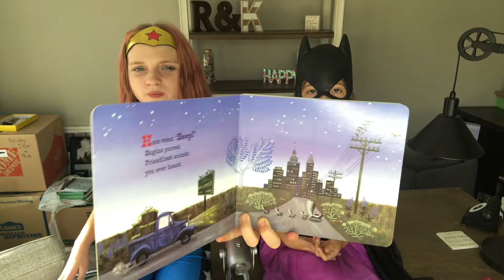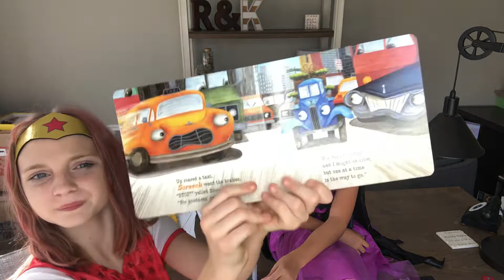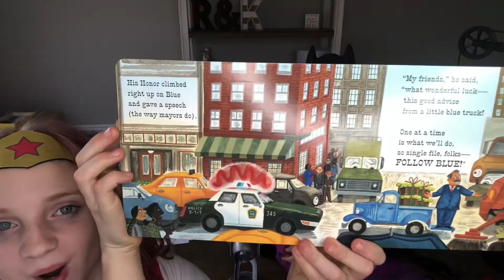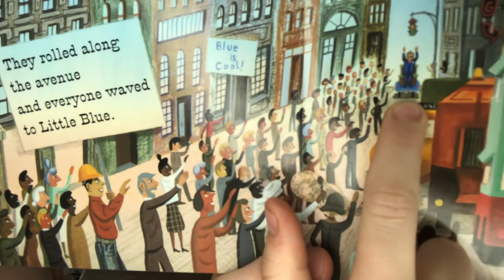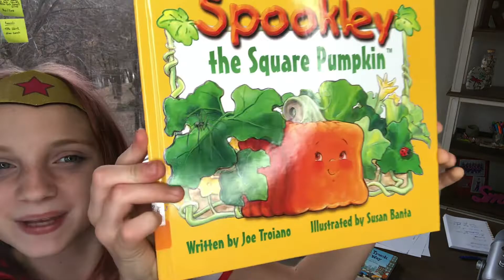LITTLE BLUE TRUCK LEADS THE WAY | Kids Books Read Aloud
Happy Halloween! I came across this video of Peyton and Addy reading LITTLE BLUE TRUCK LEADS THE WAY from Halloween 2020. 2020?! I can't believe how young the girls look!

So even though it's from 2 years ago, it is so silly I just had to share it. :)

It's not our "best" quality video, but I hope you enjoy it! Life is too short to not be silly once in a while.

If you'd like to have the LITTLE BLUE TRUCK books in your home or school library, you can find them

Peyton would LOVE to hear from you! Send mail to:
StorytimeTV

Authors, publicists, and publishers: We'd be thrilled to read your story on our channel!

~Mom, Dad, Peyton & Binx